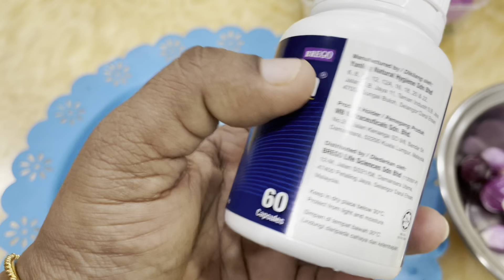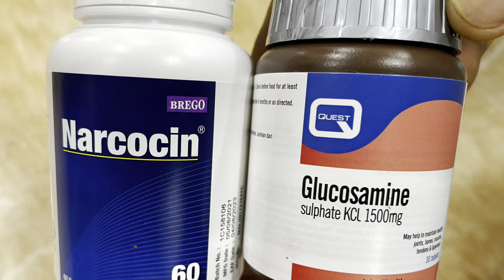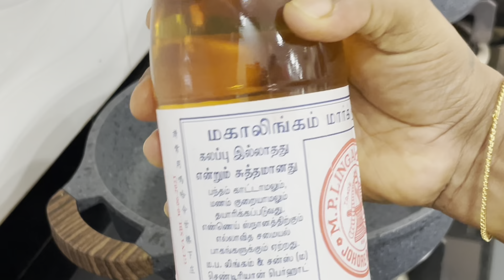Sunday Samayal… vaangga rusikkalam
Hi Makkale, today I’m gonna cook  different style of my fish curry and Nandu masala… let see the ingredients.

Fish curry
For the paste:
15 small onion
8-10 garlic
1inch size ginger
2 medium size tomato

I’m using gingerly oil

For sauté the kolambu
1tbsp fenugreek seeds
15-20 small onion
Curry leave
Salt
Water as needed &
Tamarind water

For curry fish
I marinate them with
1/4 tsp turmeric
1/2 tsp fish curry masala
1/2 Cili powder
With salt

For Nandu masala

1TSP fennel
3-4 small onion
1 chopped big onion
2medium tomato
3 garlic gloves
 1/2 inch size ginger
2 dry Cili
Curry leaves as u desired

2tsp Taniya powder
1 tsp Cili powder
1/2 turmeric powder
And 3 small size crabs.

Water as needed and salt .